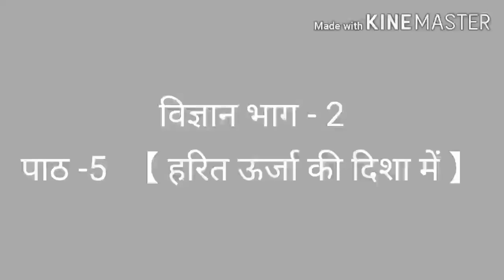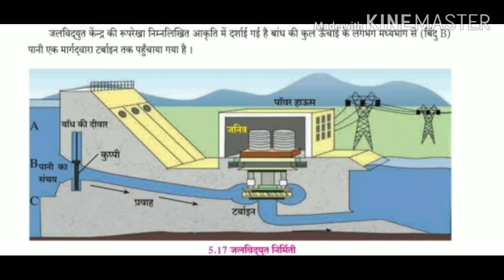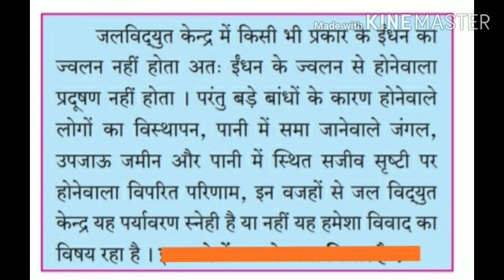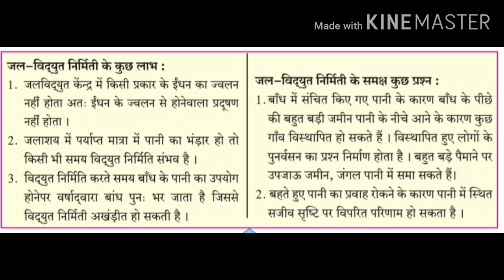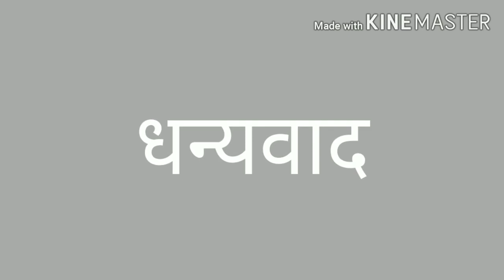RS | Science | जल विद्युत् ऊर्जा ।